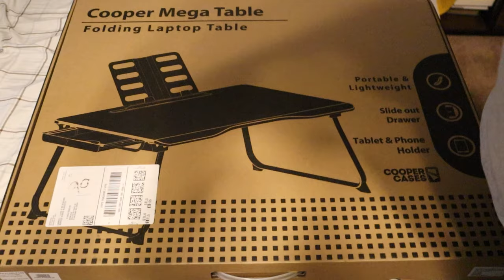$120k+ Instant 100M Power Up [ FASTEST 12M GEMS Used in RoK ] laptop Desk | Rise of Kingdoms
Cooper Mega Table Try this Bed Desk Item!
A Great Folding laptop desk travel anywhere with this desk and play RoK

Never Seen Before in Rise of Kingdoms Insane 12 Million Gem training of T5 Troops for the Stage 2 Pre-KvK Training in RoK , This insane Roker Named Ahmad Aziz show is his powerful account as he increase his power fast with over 100 Power increase